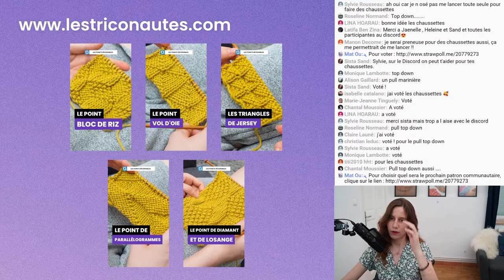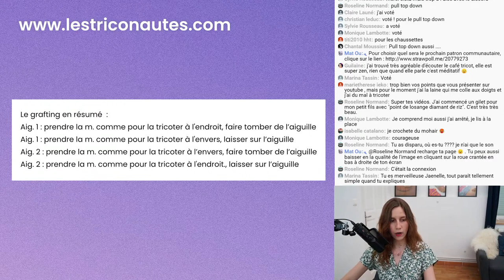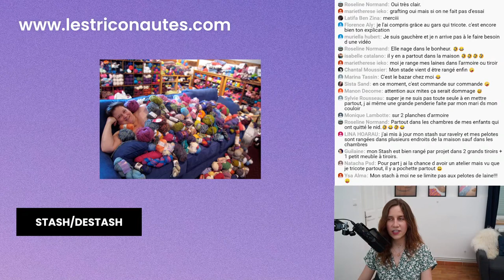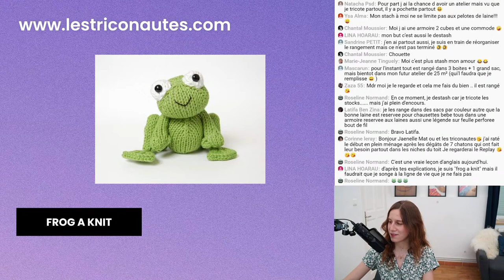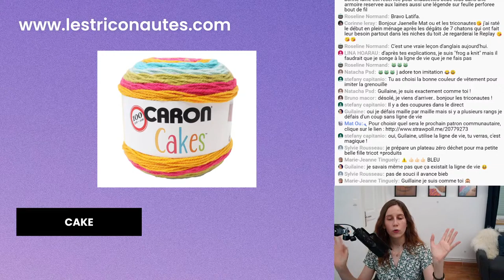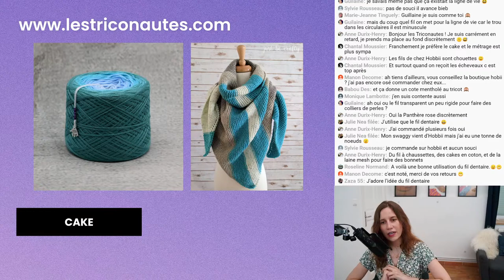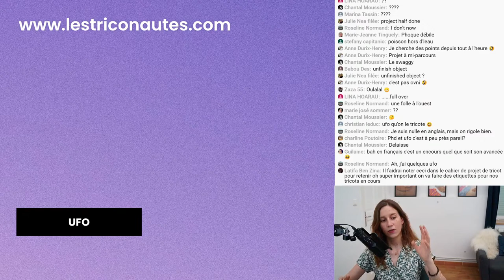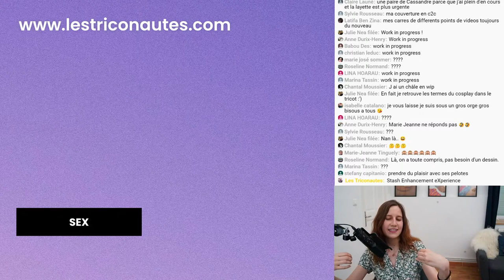🔴 🎙️ ️Podcast Tricot - Radio Tricot : Le jargon du tricot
▬▬▬▬▬▬▬▬▬▬▬▬▬▬ AU PROGRAMME ▬▬▬▬▬▬▬▬▬▬▬▬▬▬

Dans ce podcast tricot, on va parler des grands mots du tricot et surtout de ce qu'ils signifient : "frog a knit", "SSK" et autres termes spécifique au milieu du tricot.

Je vais te partager aussi des astuces tricot, des techniques tricot qui te permettront d'écouter un podcast tricot français qui te permettra d'apprendre à tricoter tout en t'aidant à devenir une meilleure tricoteuse / un meilleur tricoteur et plus généralement un(e) meilleur(e) triconaute !

Dans cette vidéo, on va parler du jargon du tricot et du lexique tricot

Voici les différentes étapes :

00:00 - Accueil et introduction
21:00 - Comment faire un grafting au tricot ?
27:17 - Qu'est-ce que c'est un stash et un destash au tricot ?
35:16 - Qu'est-ce que ça signifie "frog a knit"
41:18 - Instant réclame "Je tricote zéro-déchet"
44:33 - Qu'est-ce que c'est un "cake" au tricot ?
55:20 - Qu'est-ce que l'abréviation OTN en tricot ?
57:33 - Que signifie l'abréviation PHD en tricot ?
59:37 - Que signifie l'abréviation UFO en tricot ?
1:06:26 - Que signifie l'abréviation WIP en tricot ?
1:09:22 - Que signifie l'abréviation SEX en tricot ?
1:15:15 - Conclusion et fin de radio

▬▬▬▬▬▬▬▬▬▬▬▬▬▬ QUI SUIS-JE ? ▬▬▬▬▬▬▬▬▬▬▬▬▬▬